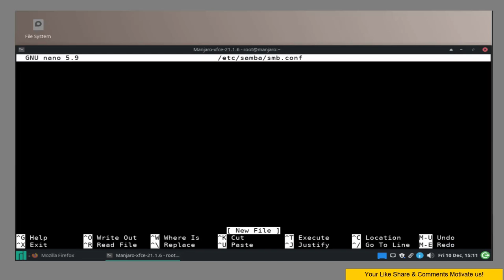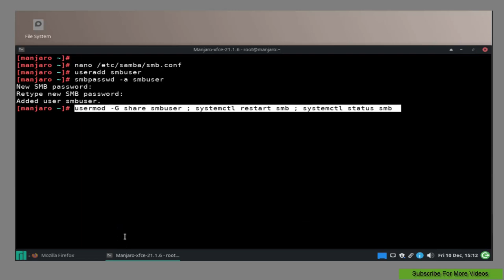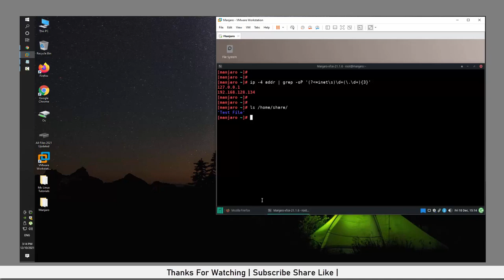Manjaro / Arch - How To setup Samba File Sharing On Manjaro 21.2.0 Linux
This tutorial will show you " " How To Setup Samba File Sharing On Manjaro 21.2.0 Linux"
Samba Server is one of the powerful servers that helps you to share files and printers with Windows-based and other operating systems.

Manjaro Linux is a fast, user-friendly, desktop-oriented operating system based on Arch Linux.